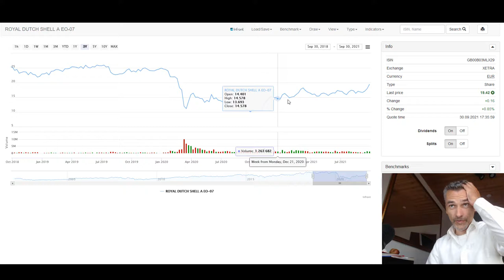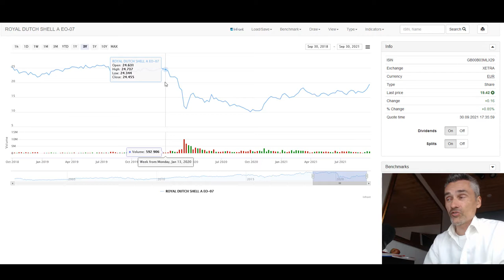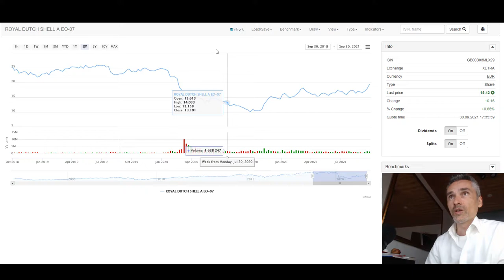Royal Dutch Shell Aktie: Angebot und Nachfrage bei der Royal Dutch Shell Aktie, Ölpreisentwicklung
Käufer und Verkäufer halten sich die Waage, ich sage 50:50 wird steigen weiter mit der Royal Dutch Shell Aktie. Wird der Ölpreis weiter steigen?    💥 Dein Aktiendepot Vergleich 2020 - Wertpapierdepot-Empfehlungen - Depot kostenlos eröffnen❗